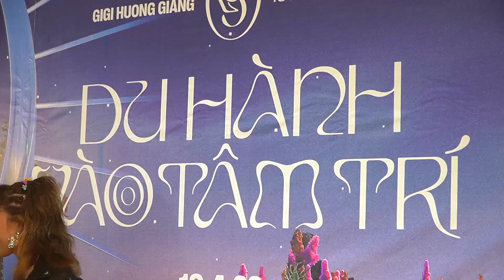Thiên An cảm thấy happy hơn với cuộc sống hiện tại khi không có Jack bên cạnh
Thiên An đã dành thời gian để chia sẻ về cuộc sống, về đứa con và về những bình luận tiê cực mà người ta dành cho mình nhân buổi ra mắt album của Gigi Hương Giang. Nhiều gương mặt nổi tiếng như Hồ Ngọc Hà, Thiều Bảo Trang đã đến chúc mừng Gigi Hương Giang.